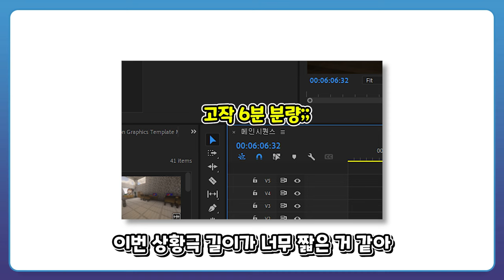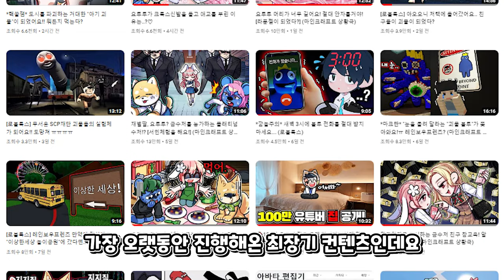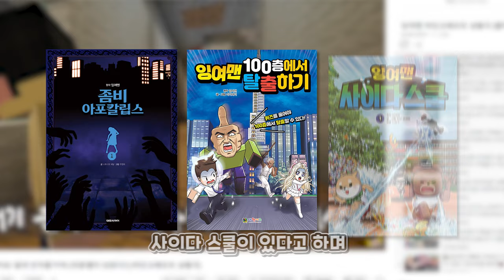모르는 아이가 날 좋아한다고 소문이 쫙 퍼트렸어요!! 인기녀는 괴로워!! *끝에 쿠키영상 있음* (마인크래프트 상황극)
🎨썸네일 : 이든 🎞️편집 : 구릉다

(영상 설명란에 꼭 적으십쇼)